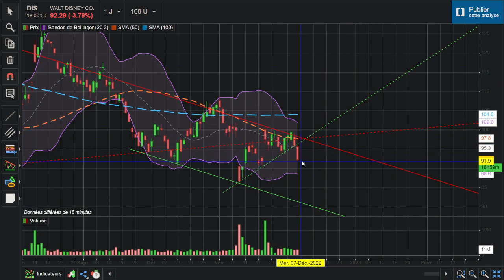Walt disney 07/12 achat à 92$